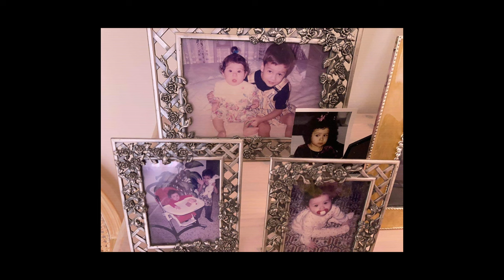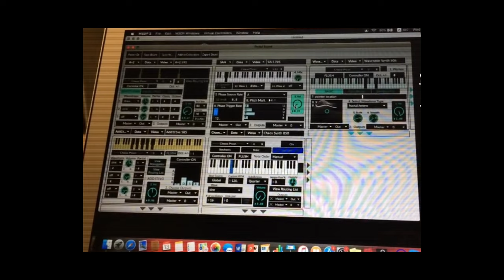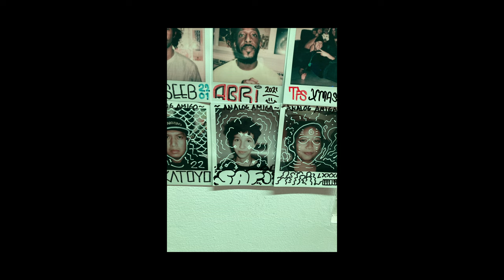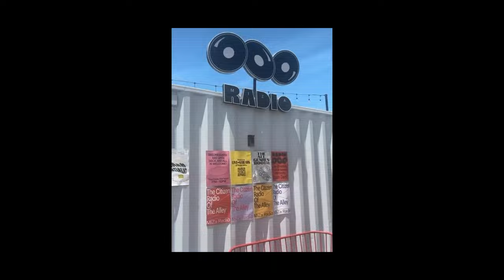COSMOS Embassy: Sharjah, United Arab Emirates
Located in Sharjah’s historic Art and Heritage Areas, Sharjah Art Foundation activities and events take place throughout the year and include exhibitions featuring the work of Arab and international artists, performances, music, film screenings and artist talks, as well as extensive art education programmes for children, adults and families. The Foundation hosts the annual March Meeting and, every two years, presents the Sharjah Biennial.

This documentary follows a close-knit diverse group of musicians who make up varying alternative scenes within the music community of Sharjah and the United Arab Emirates. As society in the UAE comprises millions of people with diverse backgrounds, this documentary will highlight what it means to be both a local and a migrant artist. The artists will reflect on the heritages and communities they come from, the locales they inhabit, where they see themselves within the larger music cosmos, and how all are interconnected and interdependent. This will culminate in a seamless series of recorded performances by the individual acts and them coming together in an improvised finale bringing together their interests, influences, and ultimately, their own unique sounds.

The artists involved in the project include WYWY, Safiya ‘SAF’ Alblooshi, and Hasan Hujairi, among other guests.

COSMOS – Le Guess Who?’s global music community – partners up with 8 international collectives to create documentaries about their local scene. The full films premiered during the festival, and can be watched for free